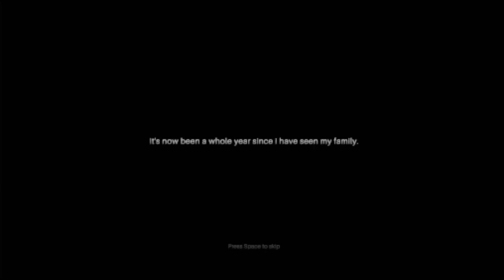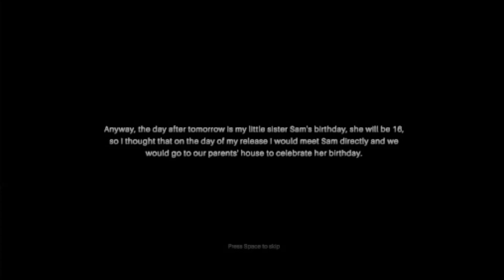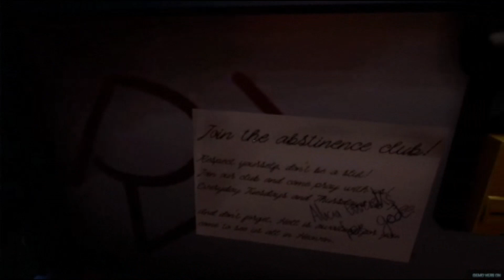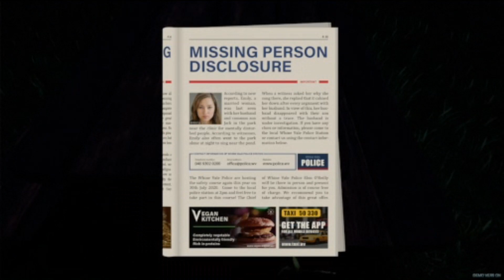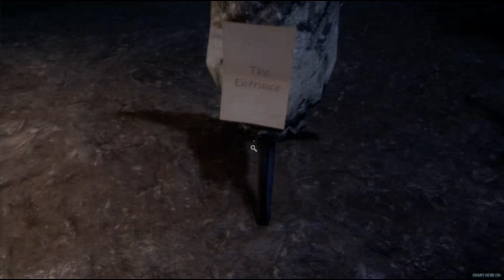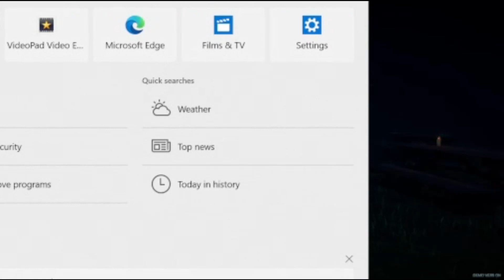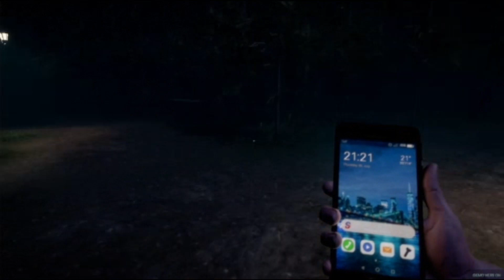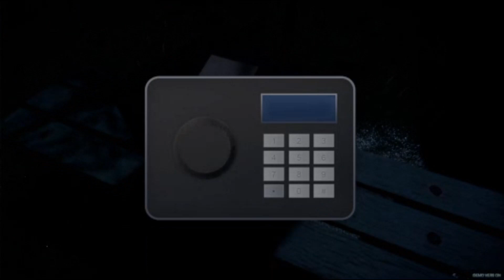MY SISTER TURNED ON ME HOW COULD YOU!!! | PSYCH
However, the biggest mystery is what happened on the day of the accident with Alex. While the main story has a few ways to unravel the mysteries, the side stories also provide plenty of clues and information.

Psych is divided into 5 chapters that advance the story immersively, without the player noticing. The customized and countless sound effects will give you goosebumps after goosebumps.